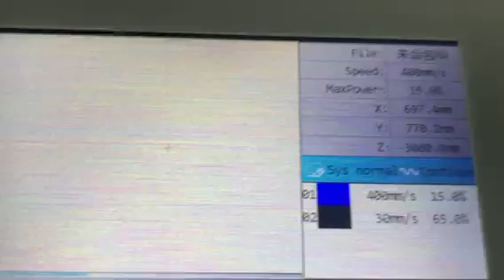testing video of AKJ1610 CO2 laser machine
Peter Cheng
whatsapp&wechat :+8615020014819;